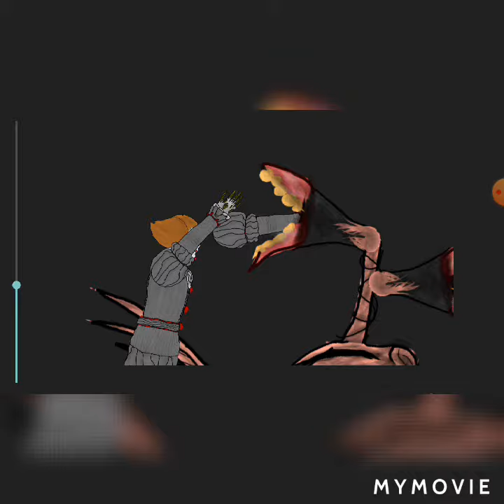pennywise vs Siren Head